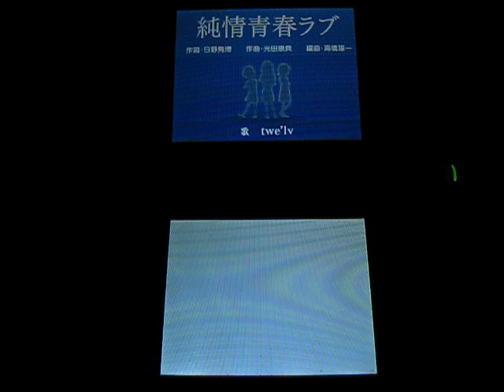Inazuma Eleven - Ending